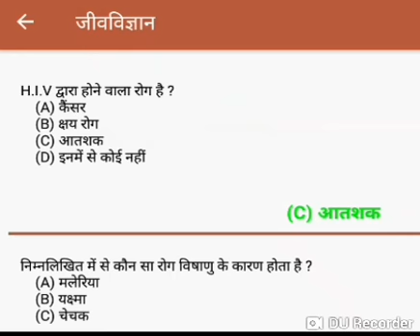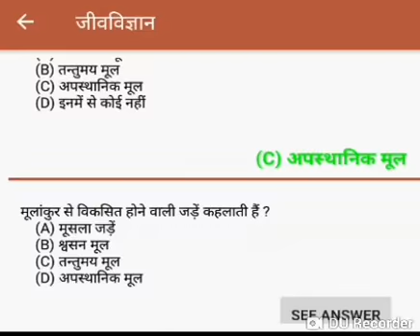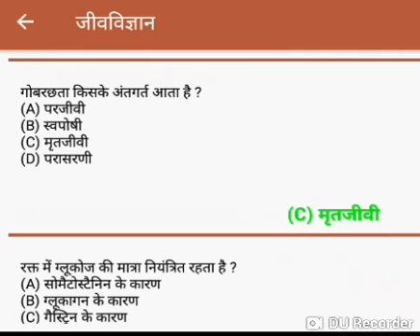जीव विज्ञान का ऑब्जेक्टिव